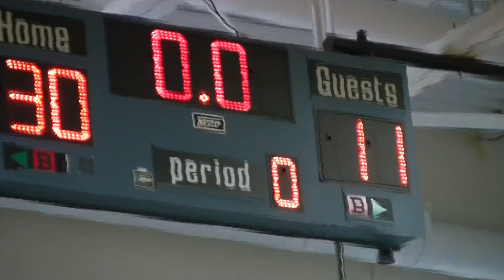MN Team 5 vs Team 8 Spr '13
Team5 #120 Dan Davidson 5'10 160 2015 Crookston High School Grand Forks Fast Break Club MN
Team5 #122 Martez Rodgers 5'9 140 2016 osseo h.s NONE MN
Team5 #126 Kyle Williams 5'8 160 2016 Osseo HS  MN
Team5 #171 Alexander Born "6'3"" 155 2014 Columbia Heights High School Minnesota Magic 2011.  Trying out for EOTO this spring. MN
Team5 #172 Zac Brandrup "6'3"" 160 2015 Regis High School Eau Claire WI MN Magic Elite WI
Team5 #214 Charles Young 6'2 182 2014 Apple Valley High School Howard pulley/ EOTO MN
Team5 #235 Tyler Fricke 6'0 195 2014 CUDAHY HIGH SCHOOL NONE WI
Team5 #256 Matt Anderson "6'4"" 225 2015 Stillwater Area High School Howard Pulley 17U MN

Team8 #119 Jibreel Reyes 5'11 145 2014 Cudahy High School na WI
Team8 #227 MitchellJames McDonald 6'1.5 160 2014 St. Paul Johnson Minnesota Select MN
Team8 #237 Solon Ellis 5'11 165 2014 Henry Sibley High School Grass Roots Elite MN
Team8 #243 Jeremiah Coddon-Allen 5'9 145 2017 Woodbury high school Minnesota Suns/ Mpls select MN
Team8 #252 Nils Bringsjord 5'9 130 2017 Lake of the Woods High School NA MN
Team8 #259 Ryan Casperson 6'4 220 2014 Armstrong HS MN Phenom MN
Team8 #260 Sean Burns Jr. 6'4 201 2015 Robbinsdale Armstrong Highschool Phenom 16U West MN
Team8 #261 Hamza Hassan 6'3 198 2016 Burnsville High school MN Crush (Ray) MN
Team8 #262 Sam Lenzen 6'1'' 180 2014 River Falls High School Wisconsin Playmakers WI